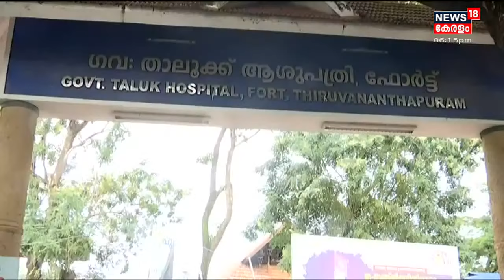ഫോർട്ട് താലൂക്ക് ആശുപത്രിയിൽ ഗുണ്ടാ ആക്രമണം; വനിതാ ഡോക്ടറെ കൈയേറ്റം ചെയ്തു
തിരുവനന്തപുരത്ത് വീണ്ടും ഡോക്ടർക്ക് നേരെ ആക്രമണം. ഫോർട്ട് താലൂക്ക് ആശുപത്രിയിൽ ഡ്യൂട്ടിയിൽ ഉണ്ടായിരുന്ന വനിതാ ഡോക്ടറെ കൈയേറ്റം ചെയ്തു.